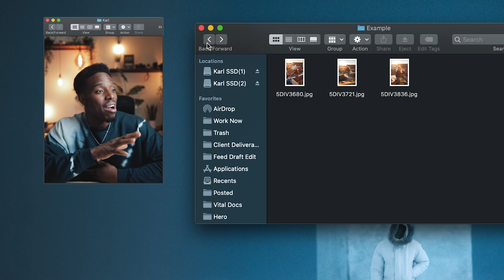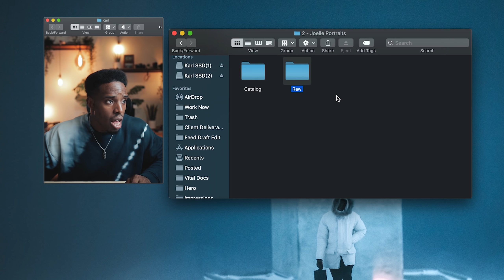How I organize my files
A quick breakdown of how I've been organizing my files over the last 5 years of shooting.

Camera Gear  -
Canon 5DIV
Canon EF 24-70
Canon EF 16–35
Canon EF 70-200
Canon EF 100-400
Canon 2x Converter
DJI Mavic 2 Pro (Fly More Kit)

The song in the Video
Bbno$ - bunk ft. swerzie prod. lentra

About Me; My Name is Karl, I like to travel, I love tacos. I'm not a fan of tomatoes. I'm a very simple man.

Comment 'Why you had to do it to em Karl’ if you read all the way through to this.

Stay Adventurous Dear Friends!!